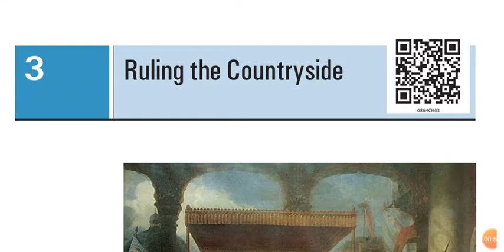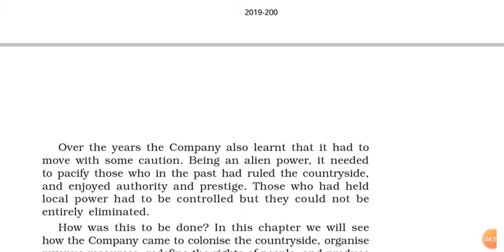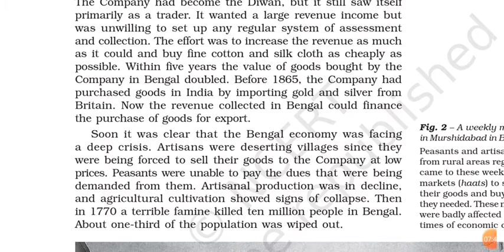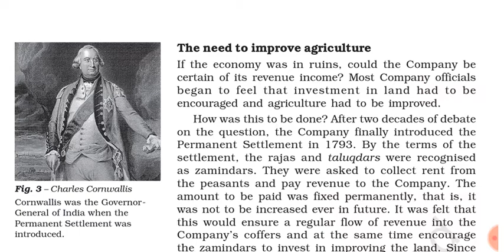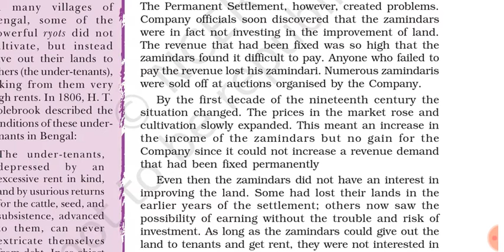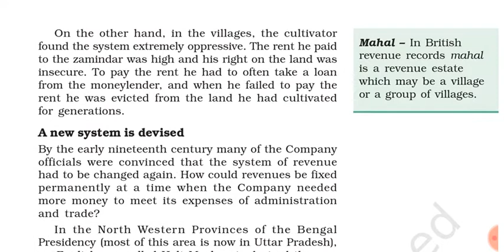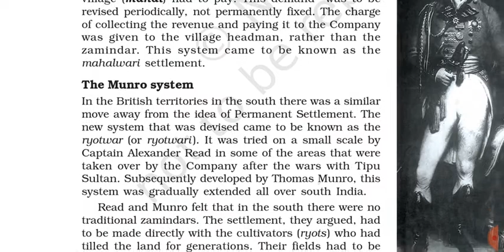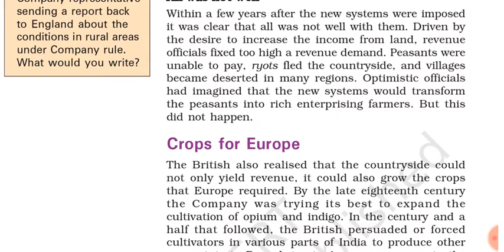class 8. chapter 3. part 1. Our Pasts. NCERT